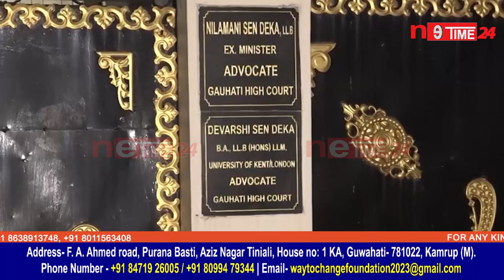কোন সঁচা কোন মিছা?